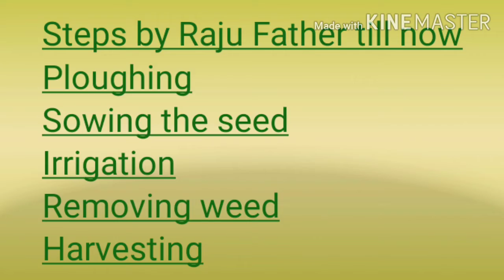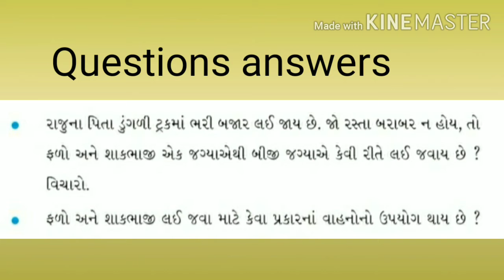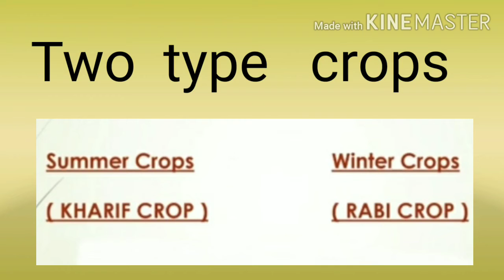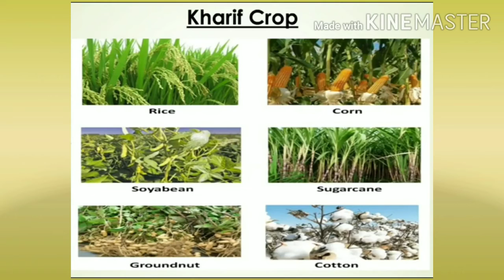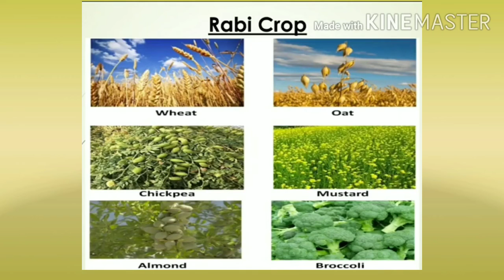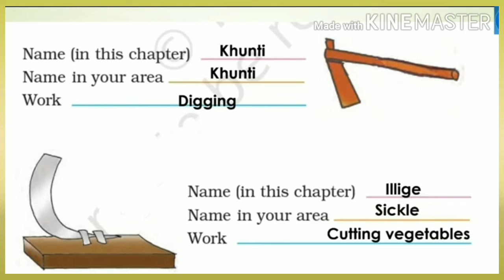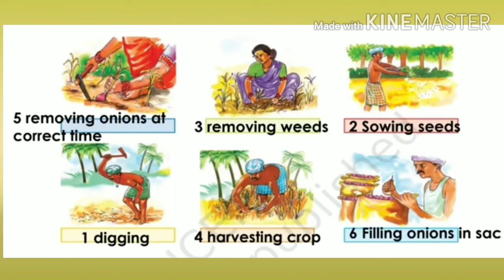GM STD 4 SUB EVS GUJLISH CH 14 RAJU FARM PART 3 720p